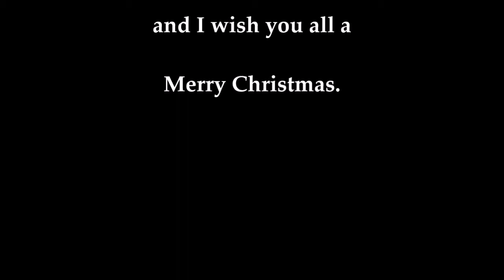Frisco Sing Along Steam Train 2016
Well, it's that time  of year, the time for giving gifts, singing songs and of course, chasing steam trains. Here on my 2016 Christmas vacation in Branson, MO, we have a rare occurrence at Silver Dollar City, two trains running at the same time. The two engines are 13, with a flat top 3 chime, and 43, with the D&RGW 5 chime. Sorry I couldn't get many outside shots of either engines, but such is life with my family. I hope y'all enjoy it anyway and I wish you all a Merry Christmas.